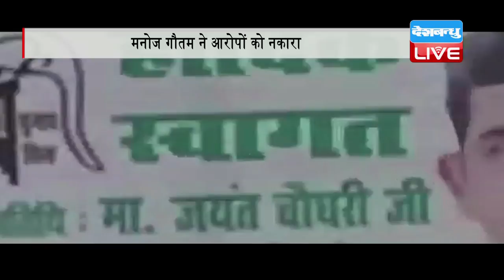DB LIVE | 8 FEB 2017 | RLD candidate's brother, friend shot dead in UP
उत्तर प्रदेश की सत्ता में आने के लिए सभी प्रत्याशी जी-तोड़ मेहनत कर रहे हैं। लेकिन चुनाव में जीत के लिए एक प्रत्याशी के उपर अपने ही भाई की हत्या का आरोप लगा है। राष्ट्रीय लोकदल पार्टी के खुर्जा विधानसभा सीट से प्रत्याशी मनोज गौतम पर आरोप लगा है कि उन्होंने चुनाव में जनता की सहानुभूति हासिल करने के लिए अपने सगे भाई और उसके दोस्त की हत्या करा दी। पुलिस ने मनोज गौतम, उसके दो सहयोगियों और ड्राइवर को गिरफ्तार कर लिया है। दरअसल आरएलडी के कैंडिडेट मनोज को लगा कि भाई की हत्या से मिलने वाली जनता की सहानुभूति उसकी चुनावी नैया पार लगा सकती है। पुलिस के मुताबिक, दोनों को किडनैप करके पास के जंगल में ले जाया गया। वहां मनोज गौतम की लाइसेंसी पिस्तौल से दोनों की गोली मारकर हत्या कर दी गई। पुलिस ने इस वारदात में इस्तेमाल मनोज की लाइसेंसी पिस्तौल बरामद कर ली है। इसके अलावा, आरोपियों और मनोज के बीच हुई बातचीत का ऑडियो भी जारी किया है। वहीं, मनोज गौतम ने पुलिस की कहानी को झूठा बताया है। वह अपने भाई और उसके दोस्त की हत्या के लिए अपने चुनावी प्रतिद्वंद्वी और बीएसपी प्रत्याशी अर्जुन सिंह पर आरोप लगा रहा है।
तो चुनाव में लोगों की सहानुभूति पाने क लिए अपने ही भाई की हत्या...निश्चय ही यह महत्वकांक्षा की राजनीति हैं न की जनता की सेवा के लिए। फिलहाल मनोज गौतम को हत्या के आरोप में गिरफ्तार कर लिया गया है।. देखते रहिए डीबी लाइव.